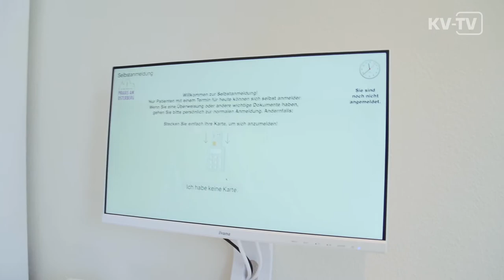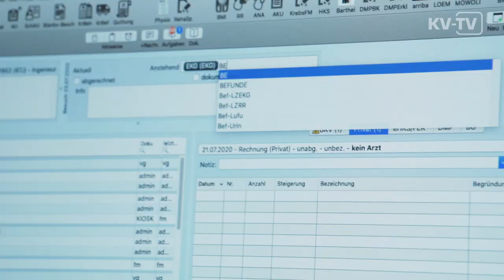Hausarztpraxis | Keine Angst vor der Praxisgründung: Gute Vorbereitung. Gelungener Start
Seit dem 1. Juli ist die Praxis von Dr. Verena Gall im rheinhessichen Mommenheim eröffnet. Die dreifache Mutter hat sich ihren Traum von der Selbstständigkeit erfüllt – und das mit ganz konkreten Vorstellungen. KV-TV hat sie vier Wochen nach der Eröffnung besucht und wollte wissen: Wie war’s?